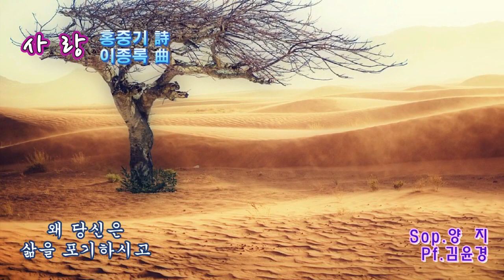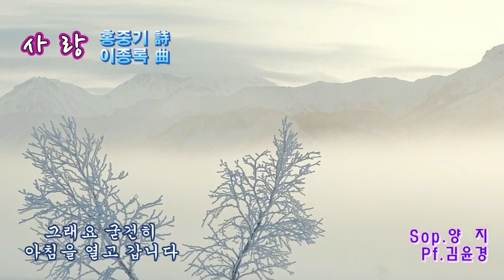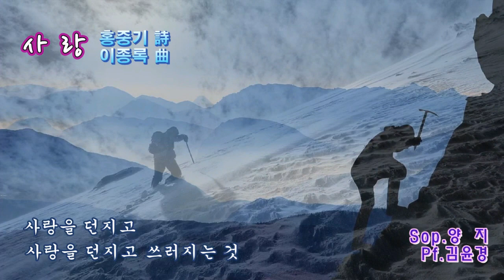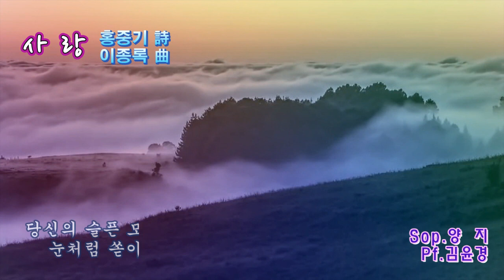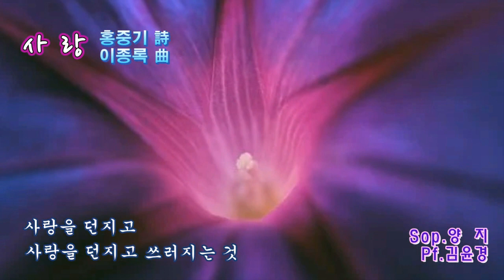사 랑 (홍중기 詩 이종록 曲) Sop.양지 Pf.김윤경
이종록 가곡 43집 (2021년 2월)

* 작시 : 홍중기

 베트남 나트랑.사이공 방송국 근무(종군기자)
 국제PEN한국본부 이사
 한국전쟁문학회 회장
 남양주시인협회 고문
 1982년 시집(아기 걸음마)로 작품활동 시작

* Composer 이종록

서울대 음대 작곡과 졸업
중앙대 대학원 졸업
전북대 명예교수

* Sop.양 지

한양대 수석 입학 및 수석 졸업,
이탈리아 로마 산타체칠리아 국립음악원 만점 입학 및 만점 졸업,
제27회 중앙콩쿨 1위, 이탈리아 Ritorna vincitor 국제성악콩쿨 1위 등
국내외 콩클 다수 입상
이탈리아 바리시 주최 오페라 페스티벌 오페라 세빌리아의 이발사 중 Primadonna “Rosina”로 데뷔.
라트라비아타, 라보엠, 메리위도우 등 주역 출연
현) 서예종 성악과 겸임교수
       YJ 클래식 소싸이어티 대표

* Accompanist 김윤경

  서울예고 졸업
  연세대 음대 기악과 졸업
  쾰른 국립음대 대학원 졸업
  하이델베르그-만하임국립음대  대학원 졸업
  서울교대, 영재음악원, 원주대, 한양신학대 출강
  가천대 객원교수